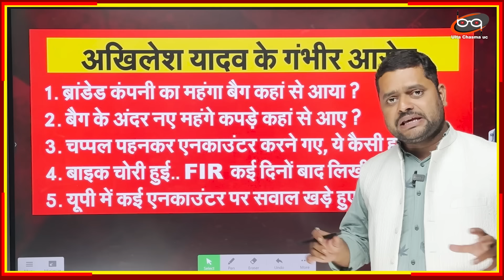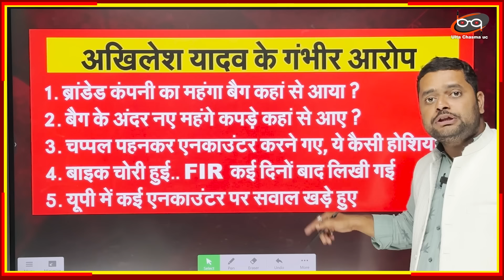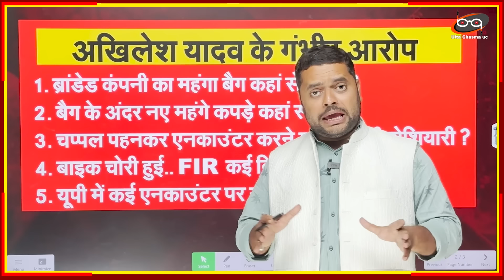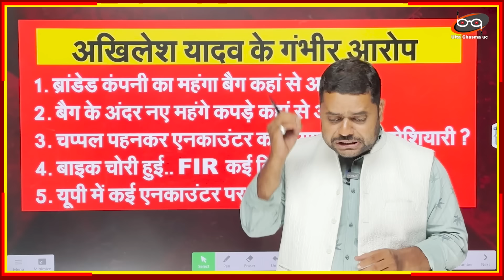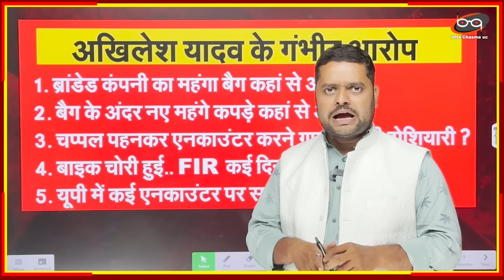मंगेश यादव ‘फर्जी एनकाउंटर’..Akhilesh Yadav के हाथ लगे ऑर्डर के गुप्त कागज ?